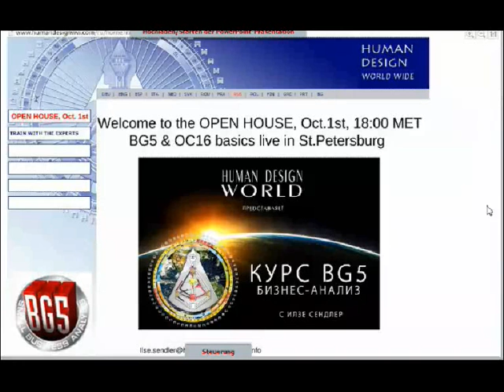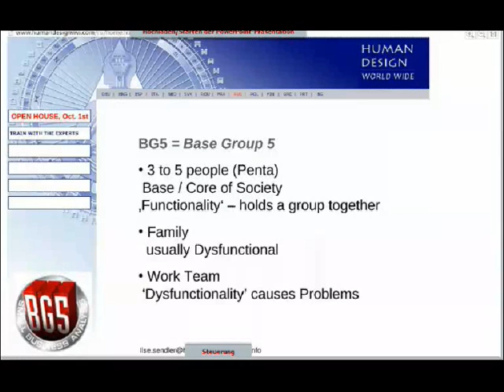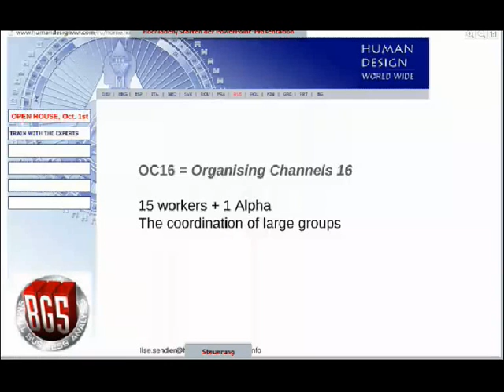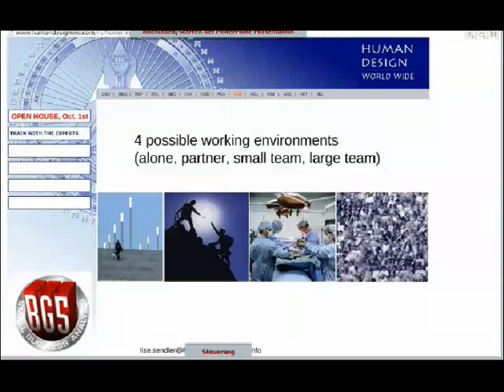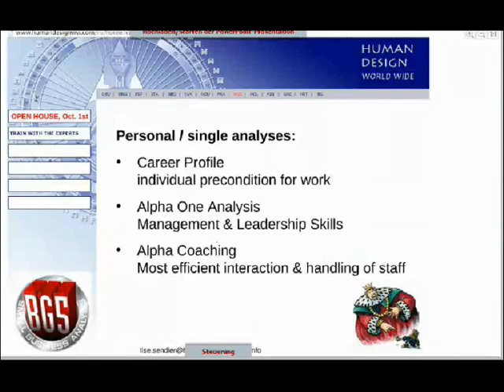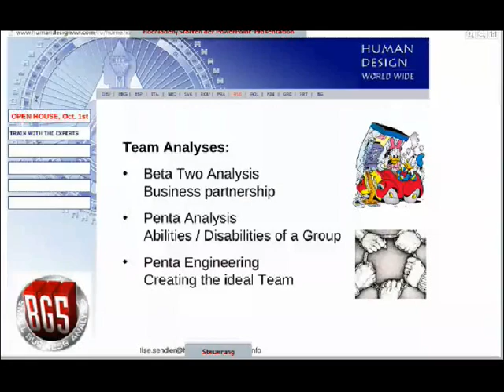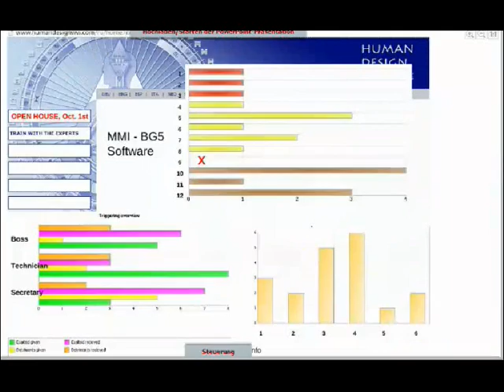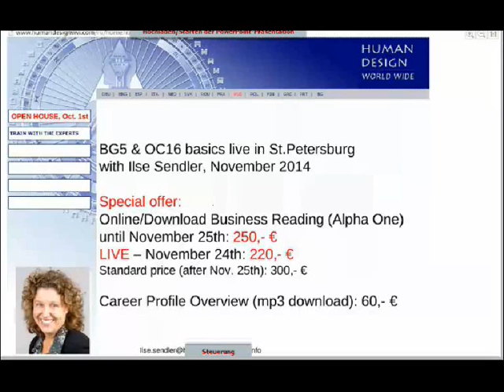BG5 open house, October 2014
intro to BG5 and to the BG5 course from 2014 in St.Petersburg,
Ilse Sendler (translator: Nikita Pankevich)
next BG5 and OC 16 course (online with RUSSIAN translation) starting in February 2016